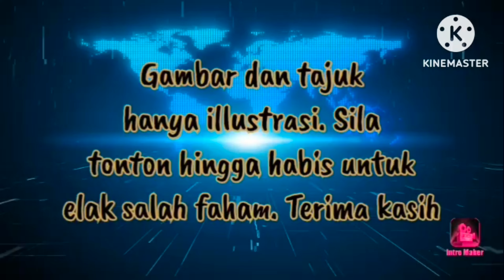REGU BAHARU SAYAP UMNO LEBIH DINAMIK..